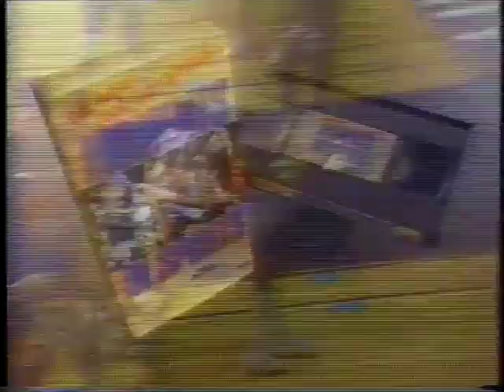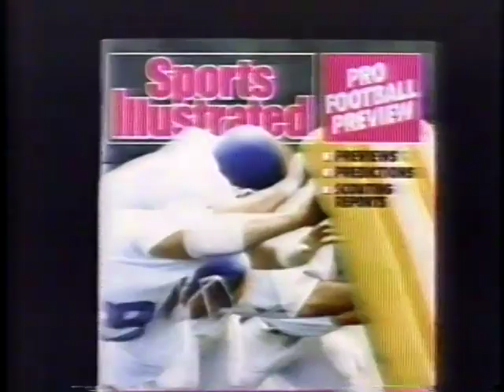1980s Sports Illustrated TV Commercial featuring John Slattery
I found this old TV commercial for Sports Illustrated magazine on a tape dating back to late 1988.

Isn't that John Slattery (="Roger Sterling" on TVs "Mad Men")?

Sorry about the audio, which runs out of sync.